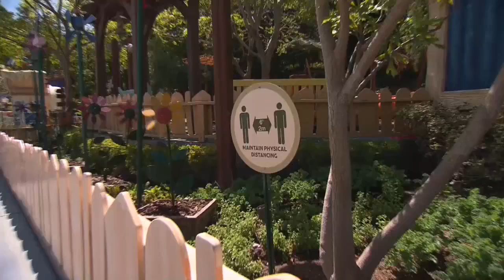Disneyland reinicia actividades tras más de un año cerrado en California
Disneyland Resort abrió este viernes sus puertas tras permanecer cerrado más de un año por la pandemia del coronavirus, que paralizó por completo la actividad del una de las principales atracciones turísticas de California.

¡Visítenos!